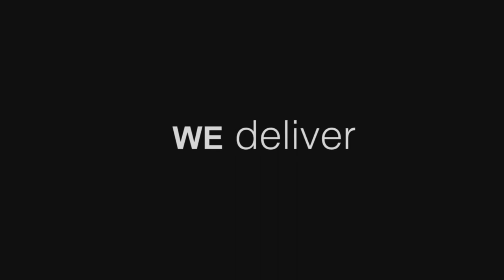Army 8th Theater Sustainment Command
February 2014 - A look at the U.S. Army 8th Theater Sustainment Command, its units and Soldiers ... showing the logistics and sustainment capabilities within the Pacific Theater.

Video courtesy of U.S. Army

USA Patriotism!